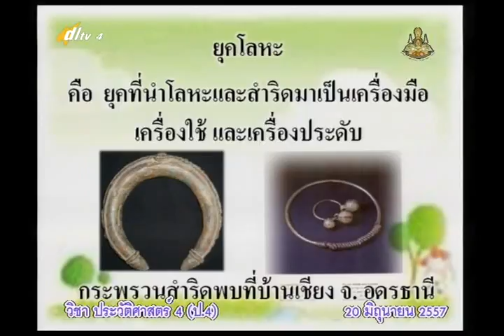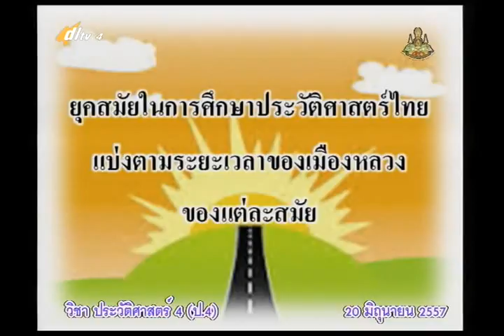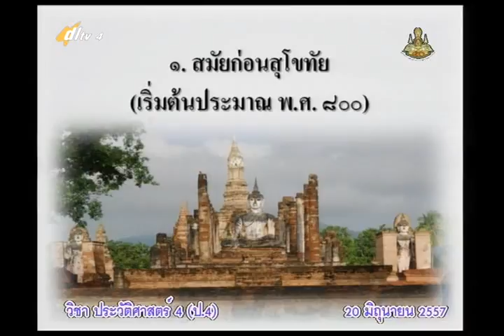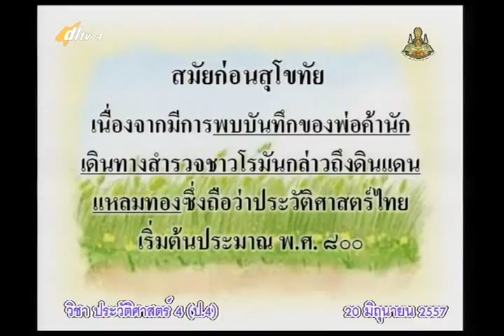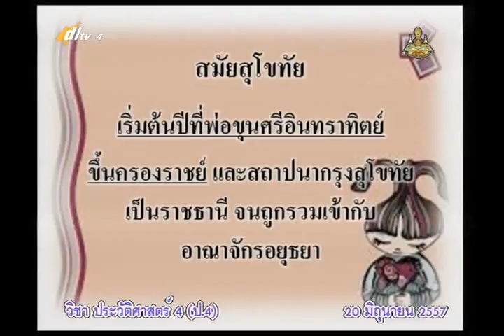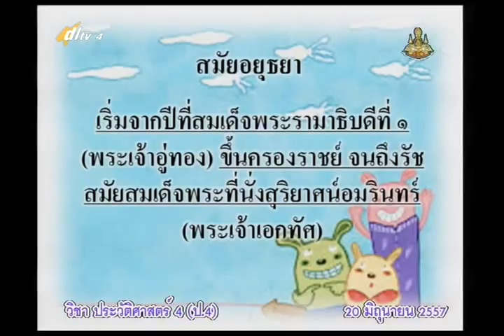015C+4200657+ป+ยุคสมัยในการศึกษาประวัติศาสตร์ไทย+socp4+dl57t1